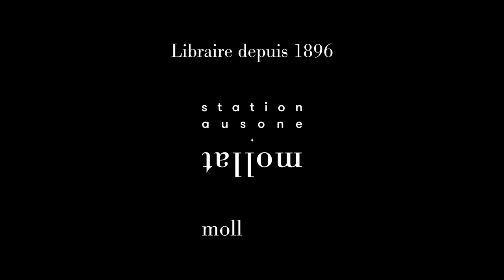Raphaël Glucksmann - Lettre à la génération qui va tout changer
Raphaël Glucksmann vous présente son ouvrage "Lettre à la génération qui va tout changer" aux éditions Allary. Entretien avec Jean Petaux.